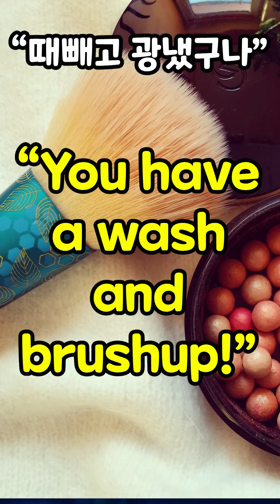1분영어 "오늘 뭔 날이냐? 때빼고 광냈네" 어디 데이트 나가니? 영어로 해보고 나가라 [영박할세,GSTE]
1분영어
"오늘 무슨 날이니? 때빼고 광냈네.." 영어로 해봐라.
"데이트 하러가니?" 이것도 영어로 해봐라.